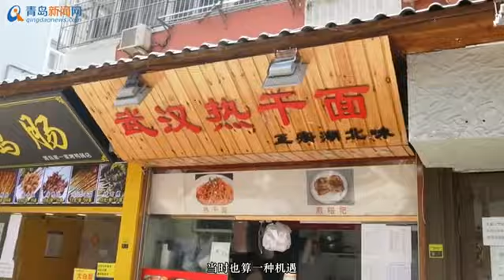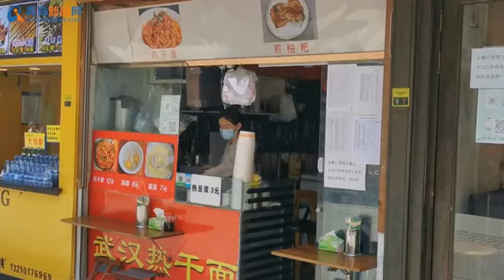想吃地道的热干面 来青岛台东小吃街解馋吧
想在青岛吃上一碗正宗的热干面吗? 在青岛台东小吃街一家地道的热干面店。筋道的面条、喷香的咸菜、诱人的酸豆角、鲜红的辣椒,再淋上满满的芝麻酱,想想就让人食指大动,快一起来看看吧~青岛新闻网4月27日讯 (记者 荆潇坤 实习记者 梁睿 张暄乔)